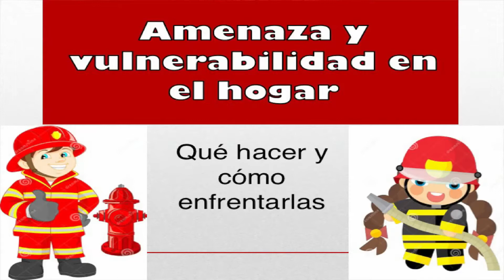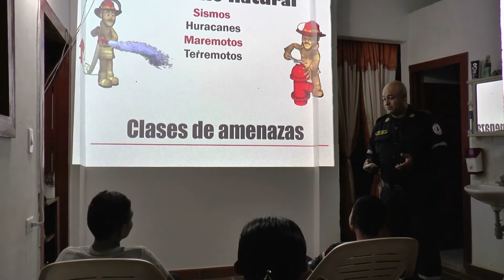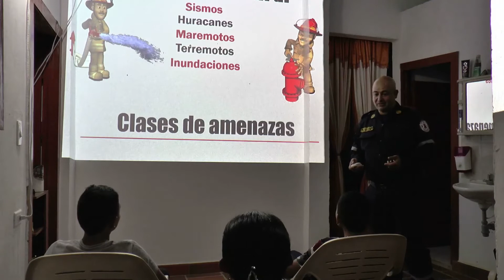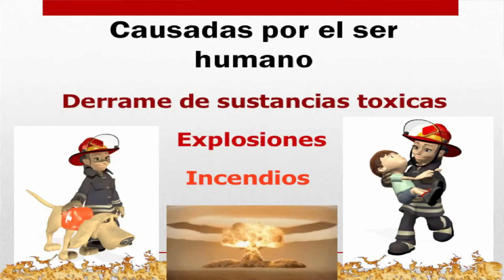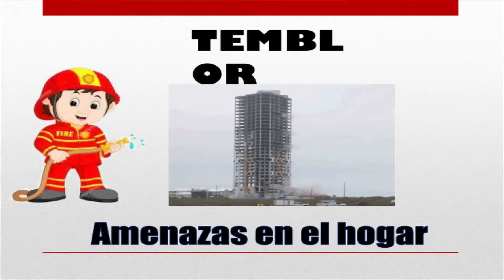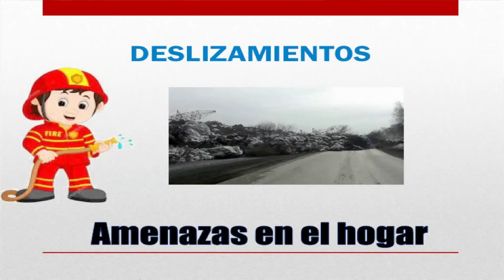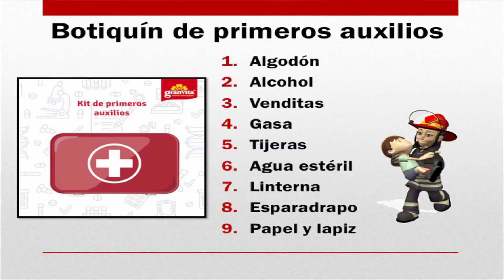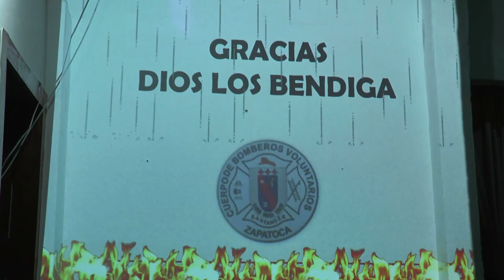Amenaza y vulnerabilidad en el hogar. (Milton)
19/05/20 Amenaza y vulnerabilidad en el hogar. (Milton)